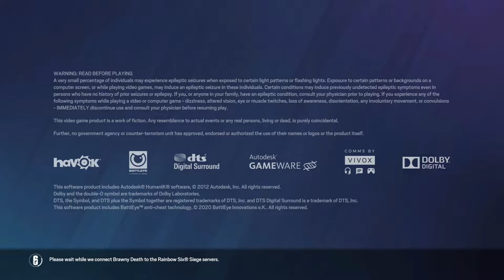the white man try to get canceled again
TheChinookus
Angel King52 - White man